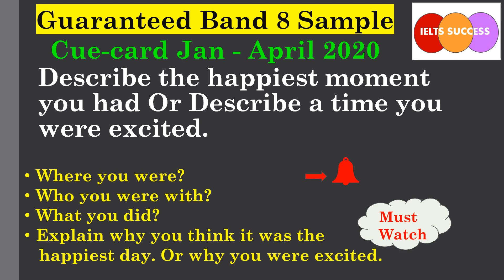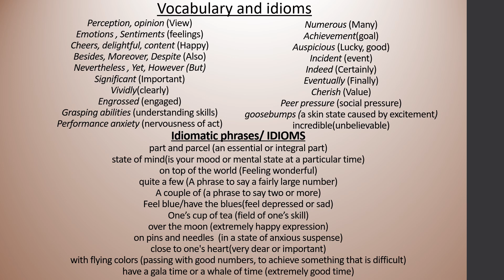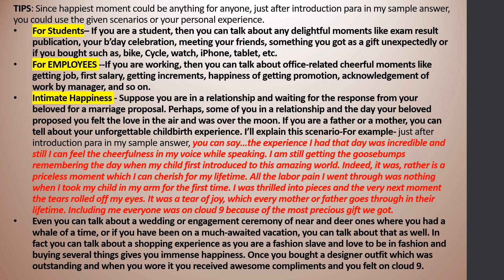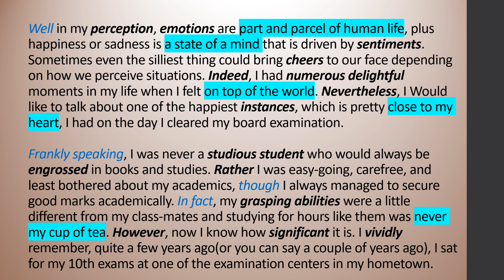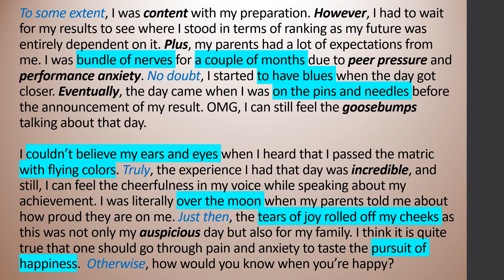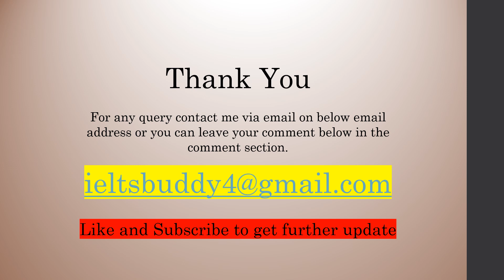IELTS Cue card Describe the happiest day you had or Describe a time you were excited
Describe the happiest day you had.
Describe a time you were excited